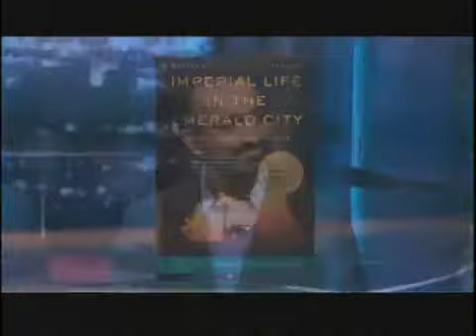Paul Rieckhoff Joins Conversation on 9/11 Anniversary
IAVA Executive Director Paul Rieckhoff joins a panel to discuss the host of security and political challenges the nation faces eight years after 9/11.